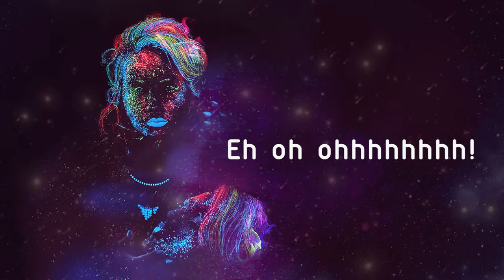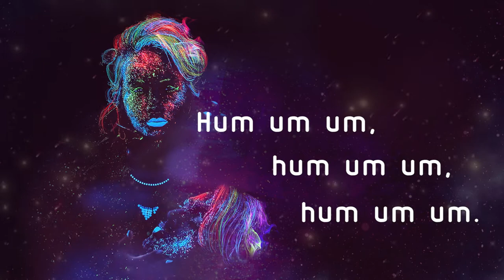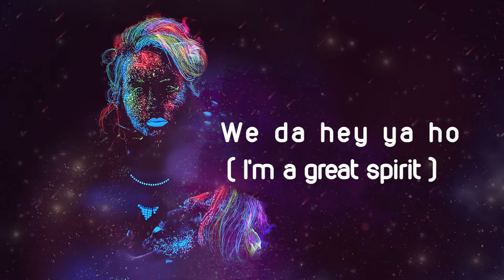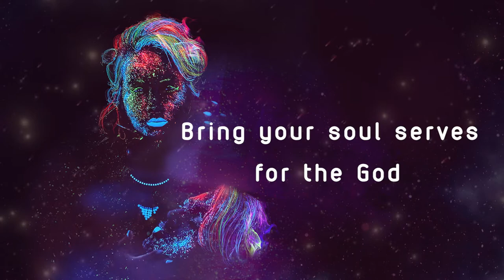Love - Lê Khoa & Josué Estrada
I believe we are at W.A.R with ourselves at all times, and I believe that music is one of the purest ways to temporarily free yourself from that war. A song, from beginning to end, is an actual pathway through mental liberation. There are moments in music where it escalates and you start to feel your mind let go. This is my goal when I improvise.

Tôi tin rằng chúng ta luôn có một cuộc chiến với chính bản thân mình và âm nhạc là một trong những cách thuần khiết nhất để tạm thời giải thoát bản thân khỏi cuộc chiến đó. Một bài hát, xuyên suốt qua nó, là một con đường mà thực tế thông qua đó chúng ta có thể giải phóng tinh thần. Có những khoảnh khắc trong âm nhạc khi cảm xúc bùng nổ và bạn bắt đầu rũ bỏ lý trí. Đấy là chính tôi khi ngẫu hứng.

Josué Estrada ( Drummer / Trumpet. Composer )